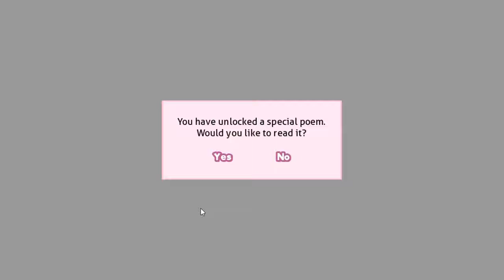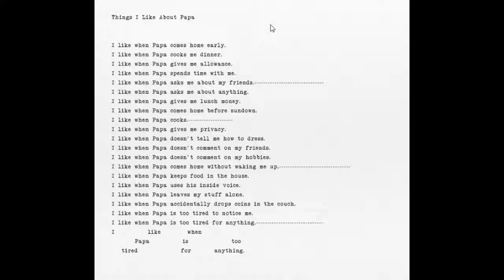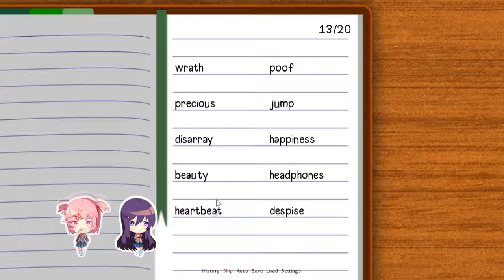Let's Play: Doki Doki Literature Club Episode 14: Gone Away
Things are getting a little heavy.